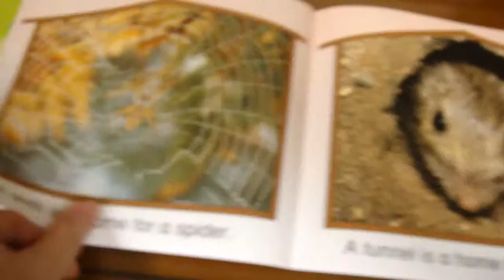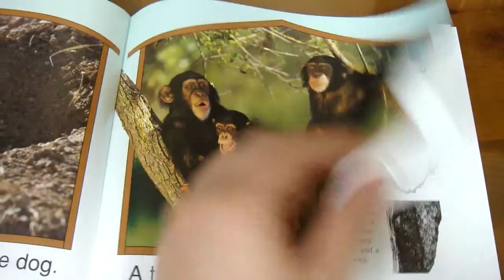Scholastic Emergent Readers - Science - Animal Homes - Track 1. Reading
Scholastic Emergent Readers - Science
01 Animal Homes - Animal Homes
- Track 1. Reading
- Track 2. Slow Reading
- Track 3. Chant
- Track 4. Echo Chant
- Track 5. Listening